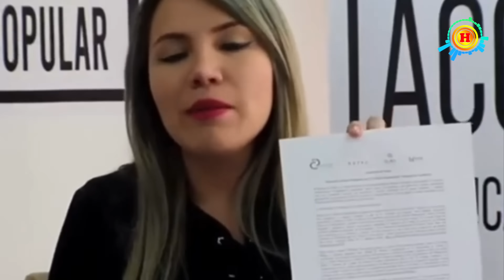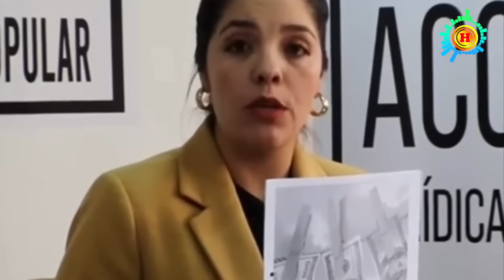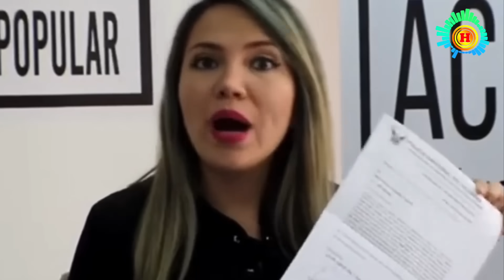Escándalo Académico: Diana Salazar Acusada por posible Plagio por Expertos Internacionales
Este video desentraña el reciente escándalo que ha sacudido el ámbito académico y legal en Ecuador: la acusación de plagio contra Diana Salazar en su tesis de grado. Confirmado por un panel de renombrados académicos hispanohablantes, el video presenta un análisis detallado de las partes plagiadas de la tesis, comparándolas con las fuentes originales. Exploramos las implicaciones de este hallazgo para la integridad académica en Ecuador y discutimos las posibles repercusiones para la carrera de Salazar. Sumérgete en este análisis profundo para entender las ramificaciones de este escándalo académico.